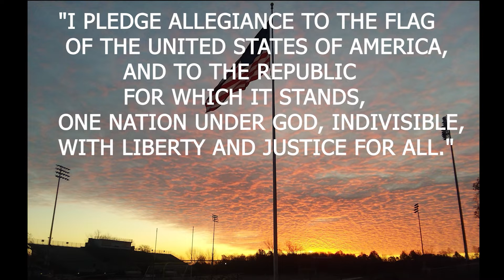09 12 2022